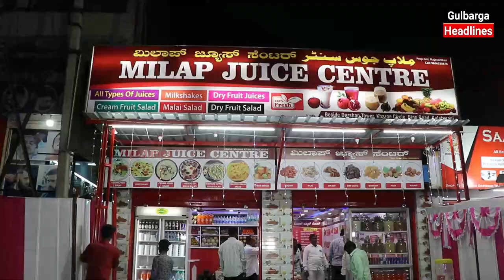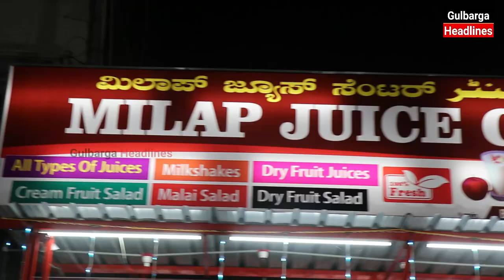Milap Juice Centre Now Open At Kharge Circle Gulbarga